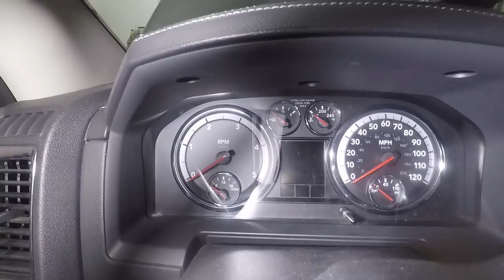6.7 Cummins Engine COVERED IN RUST, Can It Be Saved?? & How To Remove 6.7 Cummins Fan And Fan Shroud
Cleaning the Rust Off of the 6.7 Cummins Engine Block So We Can Replace The Head Gasket.
Removing The Radiator Fan/ Fan Clutch and Shroud from the 6.7 dodge ram 6.7 cummins.

TOOLS & LIGHTS:
Rechargeable Led Area Light
Cummins Valve Spring Tool
Metric Flex Sockets
Ratcheting Wrenches
3/8 Right Angle Impact Driver
Drain Pan

VIDEO & EDITING GEAR:
GoPro Hero 5
GoPro Grip

Artist: Ikson
Track: Heartbeat